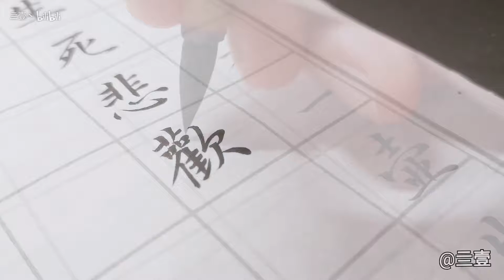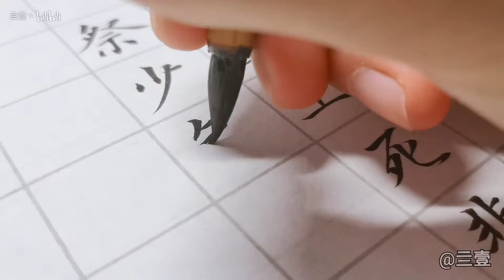【亖壹】小楷丨“煮一壶生死悲欢，祭少年郎。”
笔：云品轩-锥花
纸：毛边
微博：亖壹
微信：siyiyaonulilianzi【练字号】
字群见简介。
以上，比心！